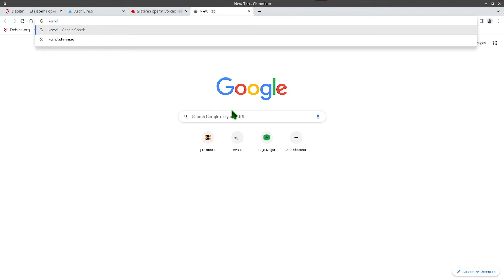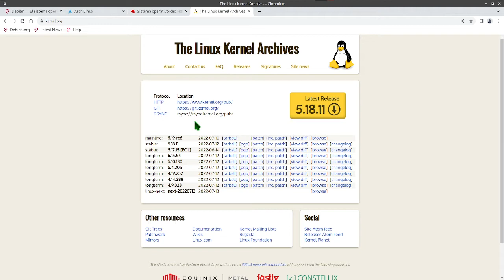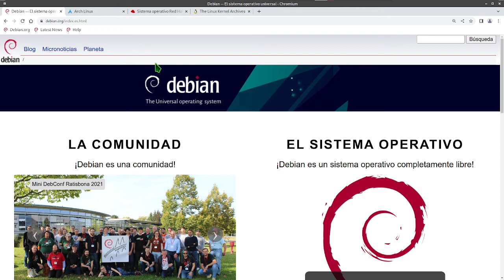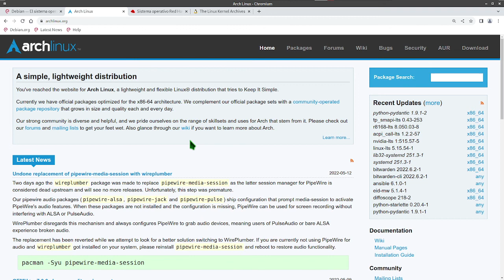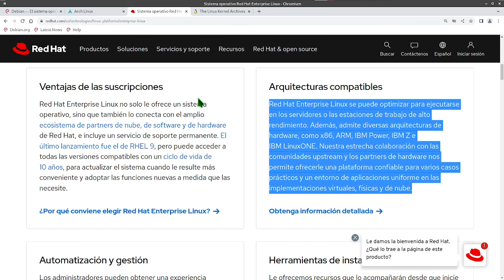Por que usar RedHat o Debian en lugar de Arch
Escuchalo y ponlo de fondo mientras estudias o trabajas ya que comento por que el usar RedHat y/o Debian para Servidores y para trabajo, ocio o desarrollo ArchLinux ya que son entornos muy diferentes y que en estos momentos empresas no han querido usar.